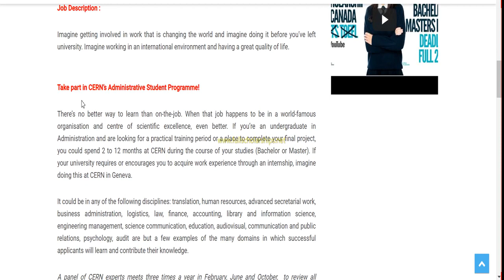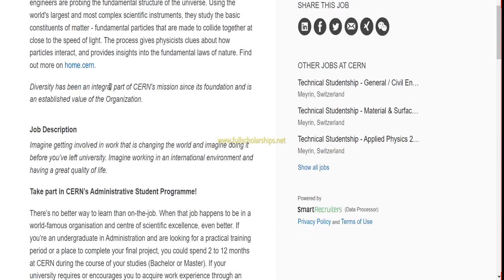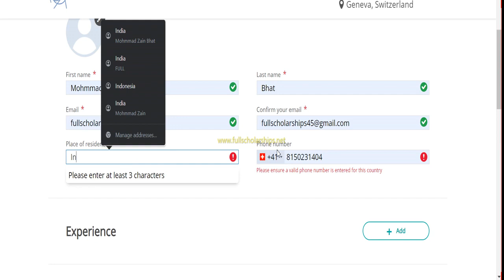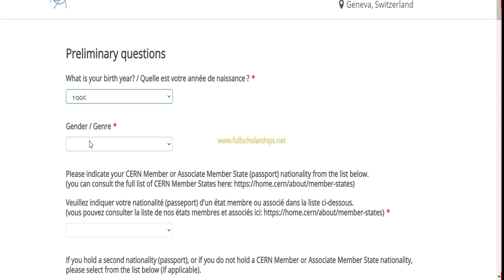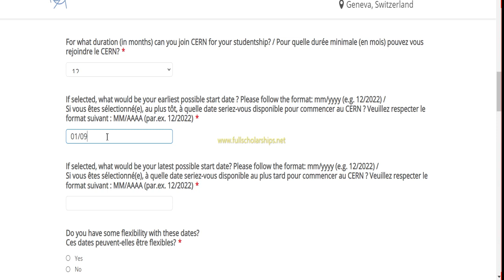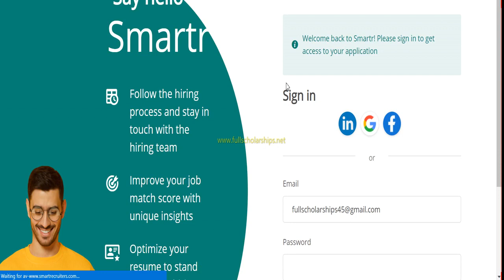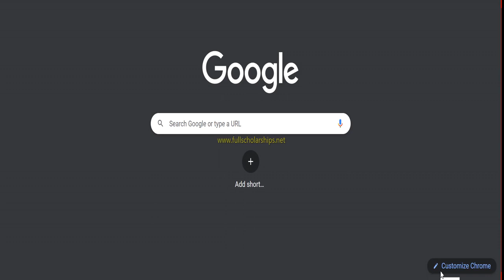Fully Funded Switzerland Internships CERN Administrative Student Programme 2022 2023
❤️ DETAILS - CERN Technical Student Programme 2023 is a fantastic opportunity for you to work while attending university. This fully sponsored internship opportunity will allow you to work and learn in an international setting while also spending quality time learning in a professional setting

Fully funded internships in Switzerland
Switzerland internship opportunities
CERN Technical Student Program
Fully funded internships at CERN
Internship opportunities in Switzerland 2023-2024
CERN Technical Student Program application
Free online application for Switzerland internships
Internship program at CERN
Fully funded technical internships in Switzerland
CERN Technical Student Program 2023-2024
Apply online for Switzerland internships
Fully funded internship at CERN
Switzerland internship application process
CERN Technical Student Program eligibility
Free online application for CERN internships
Technical internships in Switzerland 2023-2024
CERN Technical Student Program requirements
Fully funded internship opportunities in Switzerland
Apply for CERN internships online
Switzerland internship program details
CERN Technical Student Program application deadline
Free online application for technical internships
Fully funded Switzerland internships at CERN
Internship opportunities in Switzerland for 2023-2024
CERN Technical Student Program application form
Online application for Switzerland internships
Fully funded technical internships at CERN
CERN Technical Student Program benefits
Free online application for Switzerland internship program
Internship program details at CERN
Fully funded internships in Switzerland 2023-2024
Apply online for CERN Technical Student Program
Switzerland internship application requirements
CERN Technical Student Program selection process
Free online application for fully funded internships
Technical internships in Switzerland at CERN
CERN Technical Student Program application guidelines
Fully funded internship opportunities in Switzerland 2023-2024
Apply for Switzerland internships online
CERN Technical Student Program duration
Free online application for CERN internship program
Fully funded Switzerland internships application process
Internship opportunities in Switzerland at CERN
CERN Technical Student Program application tips
Online application for fully funded Switzerland internships
Technical internship program in Switzerland 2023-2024
CERN Technical Student Program eligibility criteria
Free online application for technical internships in Switzerland
Fully funded internships at CERN for 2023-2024
Apply online for Switzerland internship opportunities
Switzerland internship program at CERN
CERN Technical Student Program application timeline
Free online application for CERN technical internships
Fully funded Switzerland internships application deadline
Internship opportunities in Switzerland 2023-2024 at CERN
CERN Technical Student Program application requirements
Online application for fully funded internships in Switzerland
Technical internships at CERN for 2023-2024
CERN Technical Student Program benefits and perks
Free online application for Switzerland internship at CERN